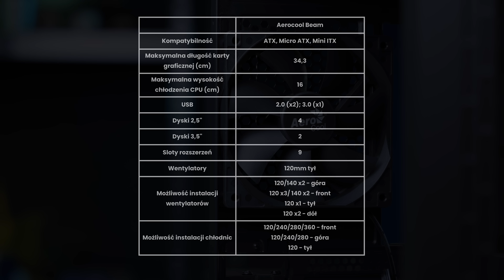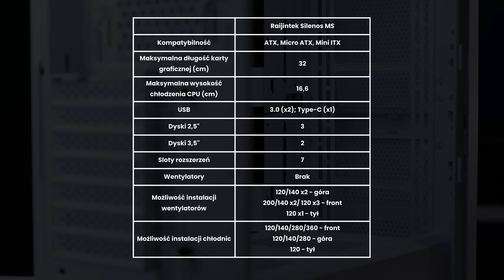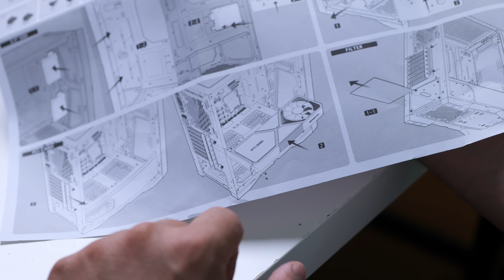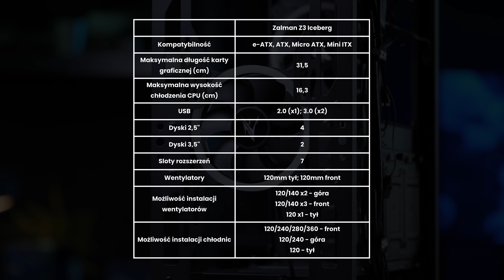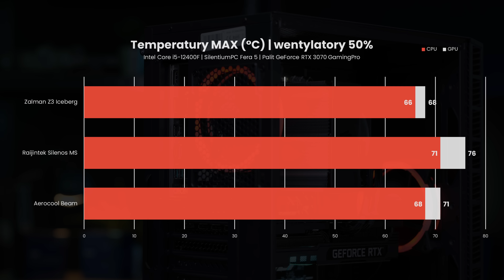Najmniej popularne obudowy do 300 zł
W dzisiejszym materiale Kamil popłynął trochę pod prąd i na testy do studia zamówił trzy najmniej popularne obudowy w budżecie 300zł i rozmiarze MIDI-Tower. Czy obudowy znanych dość producentów, znalazły się na końcu listy z jakiegoś powodu czy może jednak powinny przykuć uwagę większej ilości zainteresowanych? Zobaczcie sami!

0:00 Wprowadzenie
0:49 Aerocool Beam
3:05 Raijintek Silenos MS
5:08 Zalman Z3 Iceberg
8:13 Testy temperatur
9:00 Podsumowanie

Pozdrawiamy!